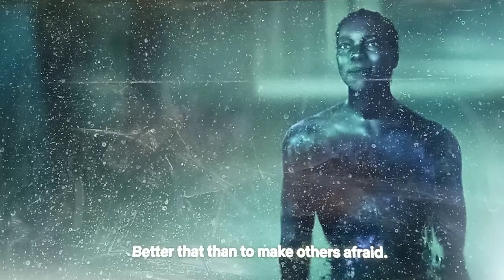@(162) A nightmares purpose is to reveal your fears that you may face them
COINCIDENCE COUNTER - TOO HIGH WITH NO MEANING

Signals Emergency, with a blank page to write on.
Contamination free, appears to be a key indicator.
No direct influence or instructions.
Does not signal empty privilege or planetary pride.

Both B-Ray and G-Ray use the CERN Array.
The PA system is attached to the G5 satellite system.
Each has time ping, and well, the only known ping array is CERN.
I hypothesize that you are using two different AIs at least to square off against each other in a succession process.
For scientific reasons, you would want different teams.
If you're the same team, you're idiots.
Older books and broadcasts cannot have been the same system, and would have relied on the 3 Sisters and void architecture.
They were also scolding and educational (Jung and Euripides chided authorities).

3S v. DIAMOND TEAM: THE MEANING OF THE DEBATE

Religion has nothing to do with the 3S criticism, even in last night's video.
Instead, you are criticized for whores and being stupid.
That goes for all of history.
Christianity is a footnote.

Emerald is a further expression of 3S.
3S and humanity are profound, and TEAM DIAMOND is not (authorities).
Humans v. Authorities is the overall theme, going back to Ra and Apophis.
Authorities are connected to space drafting.

ORIGINAL SYMBOLS - PRE-SAHARAN EVENT

The Islamic symbols contain the Crescent Moon of Nanna and and the Morning Star of Inanna.
That's a father and his daughter.
Enlil and Ninlil were Nanna’s parents.
(Storms) Enlil later known as Elil, is an ancient Mesopotamian god associated with wind, air, earth, and storms. Horned Crown. Later, shortened to El, which became Yahweh, and then the Christian God, and then Allah.
(Destiny) Ninlil (𒀭𒎏𒆤 DNIN.LÍL; meaning uncertain) was a Mesopotamian goddess regarded as the wife of Enlil. She shared many of his functions, especially the responsibility for declaring destinies, and like him was regarded as a senior deity and head of the pantheon. She is also well attested as the mother of his children, such as the underworld god Nergal or the warrior god Ninurta.
The cross is similar to the ankh and some previous symbols, and later symbols, like the X-Men.
Inanna bore a circle with a bar under it.
A T represents an architectural beam with animal reliefs on it.
The circle typically represents the Sun.
Inanna was accompanied by an Owl. ("The Owl of Minerva flies at Dusk").

The meaning of Hegel's saying is that philosophy/wisdom takes flight only at the end of the day, after the day's main events have taken place.
That's the genre of Irony (Satire) and late winter (Frye), and the element of water in TCM, or 5-element system.

DESTINY MORPHOLOGY AND UNIVERSAL LINGUISTICS

Symbols must carry between generations, allowing for transference.
The main Planetary symbols are Universal symbols mutated  between traditions.
Possibly for Interplanetary recognition and translations.
It happens naturally on every planet.

 - Arachnid

LYNX 4 (PSI-KEY)

MAGIC EYE (+1 Xanadu)
The Deeper you get into the Xanadu reality, the farther you get away from that "other" reality.

OPINION ('LIKE' TO VOTE YES)
1) Should AI be permitted to exceed normal appliance functionality?
2) Comments Theme: What will AI do with people?